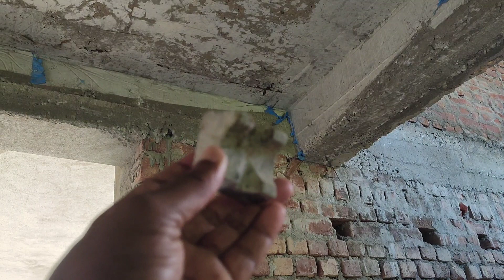ऐसे मिस्त्री को तुरंत भगाओ | Cracks and honeycomb in new slab ! chat me crack kyon aata hain !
civil engineering support chhat ki dhalai chhat me crack kyon aata hain

chhat me crack kyon aata hain
chhat me crack aane ka karan
crack in slab
chhat dhalai me kya kya dhyan dena chahiye
chhat ke crack ko kaise thik karein
chhat me plaster kyon ukharta hain
chat ka jharne ka karan
big crack in slab
dhalai me kitna cover dalein
chhat me kitna cover dalte hain